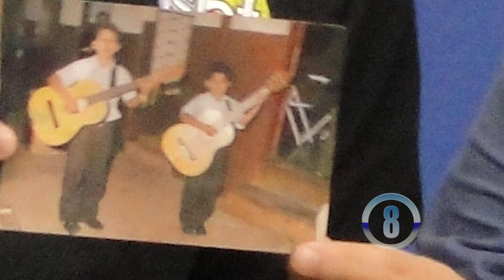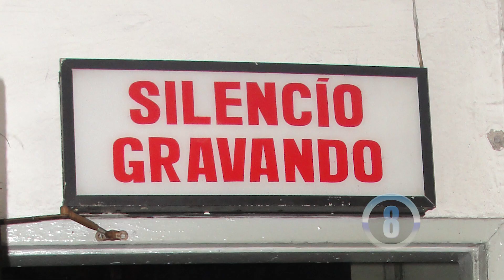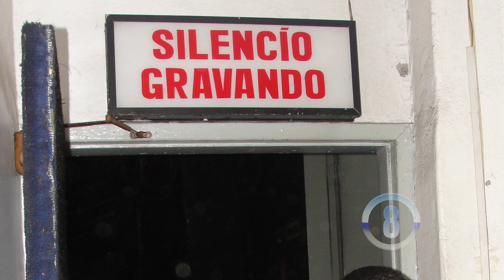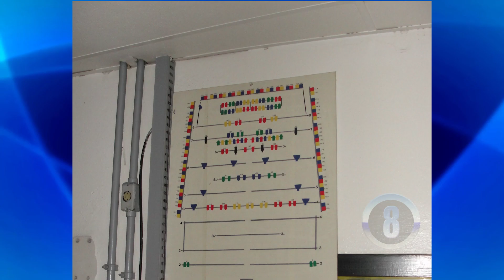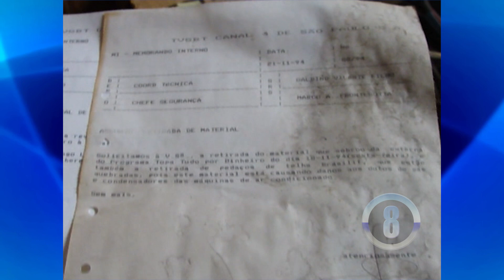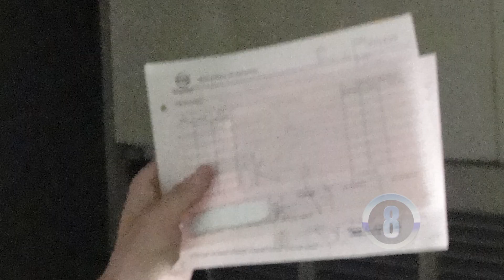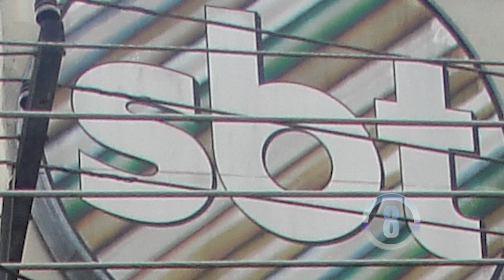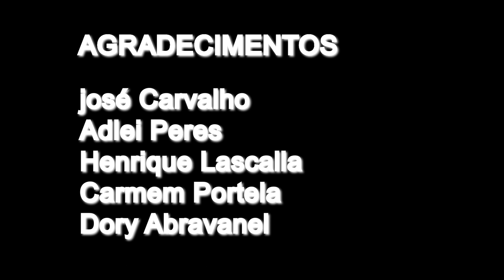SBT 40 ANOS - Teatro Silvio Santos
Vídeo especial em comemoração aos 40 anos do SBT.
Uma visita realizada em 2011 ao antigo estúdio Teatro Silvio Santos.
Nessa ocasião, o estúdio encontrava-se trancado há anos, após realizarem a última produção,
Lamentavelmente, os trechos em vídeo tiveram seu áudio corrompido, mas servem como documentação dessa incrível exploração
Essa produção foi feito com fotos e vídeos gravados por Leonardo Godoy, e se mantiveram inéditas, até então.
Vamos celebrar juntos, o aniversário de 40 anos do SBT!
Divirtam-se!